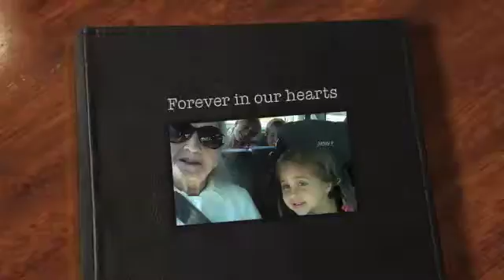baba forever 2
tribute to my grandmother